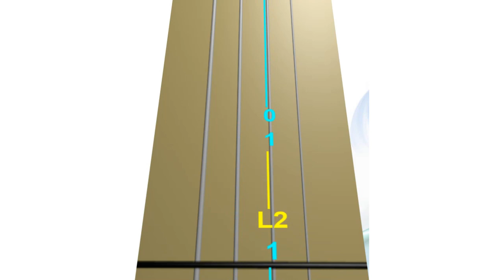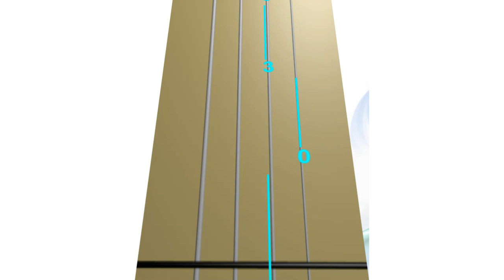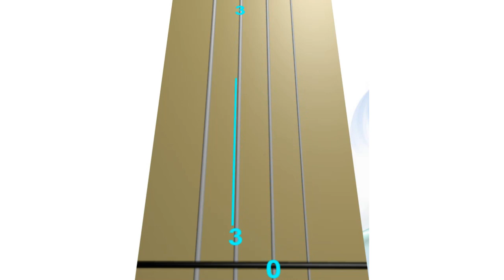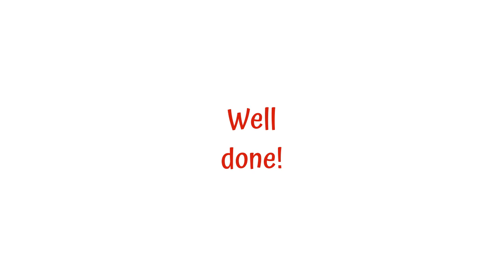YOU ARE MY KING 💖 😇 👑 by B. J. Foote. FASTER. ANIMATED Live VIOLIN TAB. 🎸 Guitar Hero 🦸‍♀️ 🦸‍♂️ on 🎻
YOU ARE MY KING (Amazing Love) by Billy James Foote. FASTER tempo. ANIMATED VIOLIN TAB - Live Violin Tutorial. 🎸Guitar Hero 🦸‍♀️ 🦸‍♂️ on Violin.